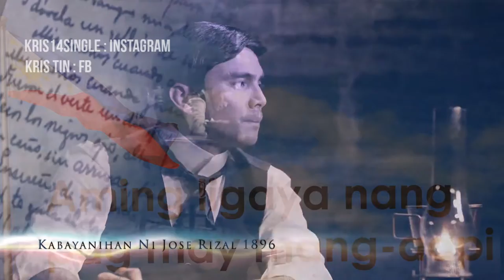Philippines Independence Day - June 12th, 2022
Freedom & Peace for Philippines
Song : Philippines National Anthem
edited : kristine